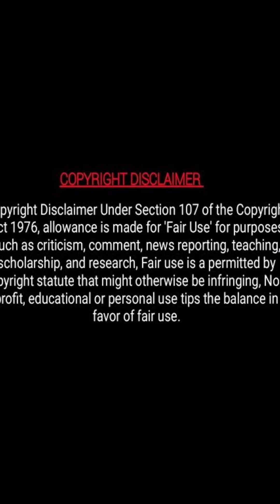My Jazzy Life back in the hospital